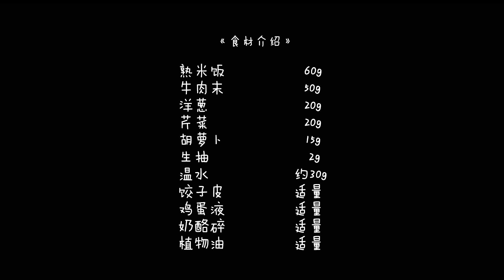【牛肉奶酪米卷】这就是你们找的馋哭隔壁小孩的配方吗？【拾味爸爸】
你有试过把宝宝不爱吃的肉、菜，或者米饭包入其他爱吃的食材里，做成美食给TA吃的经历吗？TA是不是会机警的把其中不爱吃的食物一颗颗一粒粒挑出来，只吃剩下的？
如果是的话，今天分享的这道菜，相信可以很好的解决这个问题。因为，所有的食材都完美的融合在一起，实在找不到可以单独挑出来的机会了！机智吧？
当然了，让宝宝没法挑出来并不是关键，这道菜能够‘取胜’挑食宝宝，最重要的还是因为太好吃了。用心好好做上一份，让孩子发自内心爱上这味道，相信你将收获一枚“饭霸”宝宝！